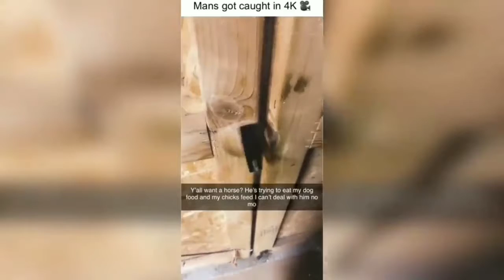Stupid People Doing Stupid Things #44 | Epic Fails 2022